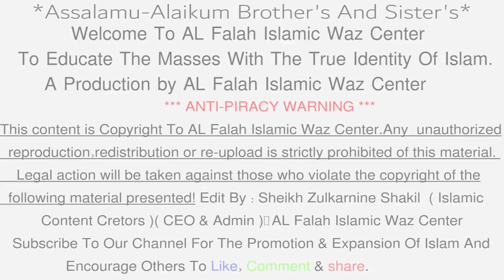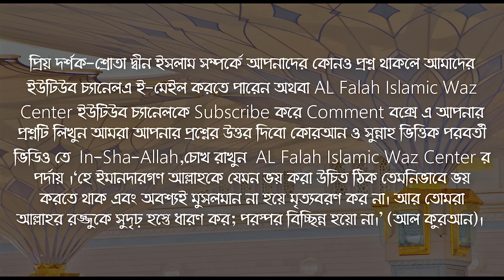স্বামী স্ত্রী কুরআন হাদিসের আলোকে দিনে কতবার সহবাস করা জায়েজ আছে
স্বামী স্ত্রী কুরআন হাদিসের আলোকে দিনে কতবার সহবাস করা জায়েজ আছে । দয়া করে বলুন । New Waz Bangla Islamic Question & Answer 2019 Dr Kary Moulana Shehabuddin Islami

যখন উত্তম রূপে পরিশুদ্ধ হয়ে যায়, তখন গমন কর তাদের কাছে, যে ভাবে আল্লাহ হুকুম দিয়েছেন। নিশ্চয়ই আল্লাহ তওবাকারী এবং যারা অপবিত্রতা হতে বেঁচে থাকে তাদেরকে পছন্দ করেন।” (বাকারা/আয়াত-২২২)